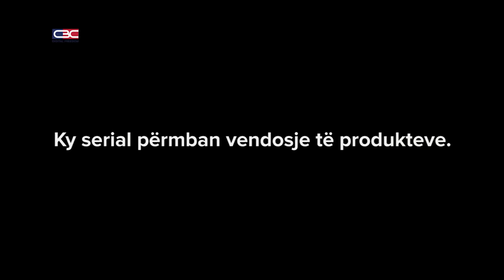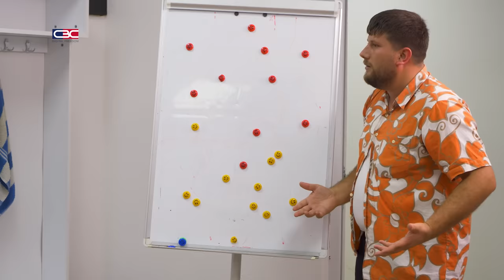FC LATTA - Episodi 24